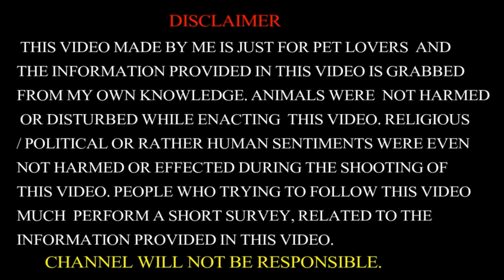Sonali Chicken Farm Murga Murgia 0.850 Weight Today. Kolkata/Nadia/Malda/Bengal.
sonali murgi
sonali murgi feed
sonali murgi farm west bengal
100 sonali murgi palon
sonali murgi bacha price
sonali poultry hatchery
Sonali Poultry Hatchery
Poultry farm for beginners. How to start latest sonali bird (Chicken) farm.
Indian Incubator
Sonali Parent Breeding breeder farm, broiler chicken, poultry farming, chicken, broiler parent stock, farming, broiler hatchery, ...
Poultry Farming | Chicks Hatchery | Poultry Vaccine Training | मुर्गी पालन | @poultry_farming
Kissan Junction किसान जंक्शन Agriculture Farming
Sonali Chicken Breeder Farm | উন্নত জাতের অরজিনাল সোনালী মুরগীর খামার | ডিম ও বাচ্চা বিক্রি হচ্ছে
Sonali chicken farming in West Bengal
sonali poultry hatchery
sonali murgi feed
sonali murgi brooding
sonali murgi hatchery
hatchery ducks

Desi Murgi Chiks for sale Kolkata West Bengal India pure quality Desi Chicken 1days To All Size and weight Kolkata Nadia Malda West Bengal

Sonali Murgi Chiks for sale all sizes all weight Kolkata/Nadia/Malda.

Sonali all weight Sonali All catagory Murga Murgi Kolkata 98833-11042

Desi Hen /Desi Chicken/Sonali Murgi.Kolkata. Cal- 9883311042.
PEOPLE WHO TRYING TO FOLLOW THIS VIDEO MUCH PERFORM A SHORT SURVEY,RELATED TO THE INFORMATION PROVIDED IN THIS VIDEO.
Note:Video Editing From Youcut Pro App
YouCut Pro - Video Editor and Video Maker
Download Youcut Pro App From Playstore

SonaliMurgi
Chicken
Duck
ChickenDuck
DesiMurgi
Sonali
one of representatives of copy rights department and you don't